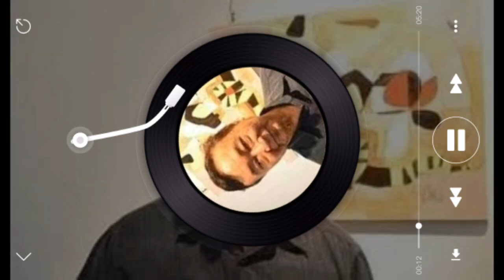ဝင္းေဖ လြယ္အိတ္ ၃၇